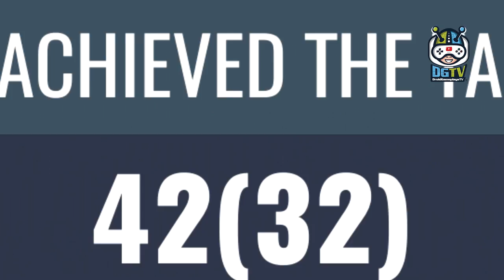Sachin Saga Cricket Champions (by JetSynthesys Inc) Part 2 - Android Gameplay [HD]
Get ready to play Sachin Saga Cricket Champions Game as Sachin Tendulkar himself altogether his glory! Hit shots the approach he did, in painting matches that he crystal rectifier to triumph and in authentic stadiums with real-world conditions. We tend to place you in Sachin’s shoes to measure and skill the cricketing journey of god himself.

Within Sachin Saga Cricket Champions Gameplay choose from over a one hundred cricketers and build your dream team. Vie on the leaderboard in regular events and chase the dream to become the final word cricket champion and meet Sachin himself.

Sachin Saga Cricket Champions Game Features:
Legendary Mode
- Play because the master working person himself in his most painting matches from his past within the same conditions and stadiums as he did. Begin the journey of a young 16-year-old Sachin that created him a legend and play his wonderful career of twenty four years.
- Earn name Points [RP] as you progress through Sachin’s career. Collect enough RP to vie in several time-limited events.

Events Mode
- Build your dream team and play a full Sachin Saga Cricket Champions game as an 11-man squad in up to fiftyover matches and viewith real players within the game to fight for the highest spot in leaderboards.
- Multiple time-limited events hosted each month that permits you to play your team against different groups.

Player Cards
- Over a one hundred Legendary cricketers to be collected and interplanetary to your team.
- Acquire players from recent groups and yesteryears and build your own team.
- Cricketers have varied levels of Rarity starting from common to legendary.

Gameplay
- All new revolutionary real-world batting system that emulates real-world enjoyingconditions thatlead to authentic batting experiences.
- Play the sport in its truest type (zone based mostly bat connections) i.e. well-timed association of the bat with the ball defines the end result of the shot and a miss regular association might lead to a catch.
- Motion captured batting shots of Sachin himself that permits you to play all his legendary shots the approach he will.
- Dynamic camera angles that enable you to know your shots from the most effective angles.
- Replay camera – expertise the sweetness of the shot in picture as you knock one out all the approach.
- Watch fielders pull out the ball from void to require gorgeous catches.
- Fielders slide and dive to achieve the ball similar to Sachin Saga Cricket Champions games.

Authentic stadiums
- Play in elevenworld celebratedstadiums from round the globe.
-Sachin Saga Cricket Champions Gameplay emulates pitch conditions of that construction.

Physical rewards & Leaderboards
- Battle friends and differentplayers alike, to win trophies and differentin-game rewards.
- Stand an opportunity to win authentic signed merchandise from Sachin -imself by winning the leaderboard events.
- Win different exciting rewards from totally different time-limited events that you just win.
- Win cut – Win matches in succession to induce further rewards.